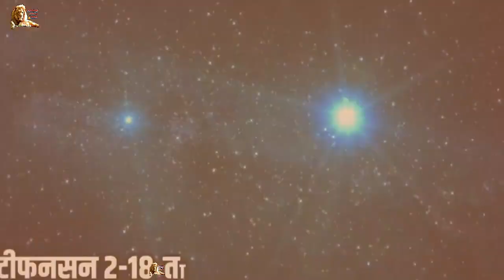अंतरिक्ष यात्रा, ब्रह्मांड के छोर तक की अंतरिक्ष यात्रा।। space travel to the edge of the universe.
your queries...

End of the Universe
Universe
Journey from Earth to the End of the Universe
Universe Facts You Won't Find in Textbooks
Journey To The Edge of The Universe in Hindi
A Journey to the edge of universe
Paramedical Education
space travel
edge of the universe
narsingh public vlog
How big is our space
what is there in our space
Know in our HD video.
Antriksh Yatra
Brahmand ka chor
Prithvi se Brahmand Tak
Antriksh Yatra Mein Kya Hai
Milky Way
Surya
Mercury
12 grahon ke sath

namaskar doston Jante Hain Hamare video Mein Aaj Ki Prithvi Se Lekar Antriksh Yatra karne per Hamen kya kya Dikhai deta hai aur kaun kaun si Rajasthan se ham log Jaate Hain Aisi Sab jankari aapko Hamare video mein Dar sahi hai to doston bhai hi Bani rahe hain Hamare Sath Hamare video mein last Aur Jaan Hai Antriksh mein Kahan Kya hai aur kitna bada hai hamara Brahmand Jaane pure Bara grahon ke sath aur kitne Chhota Grah Hamare Brahmand mein sthit hain aur Kahan kahan kitne kilometre Dur Ja kitne Prakash varsh dur hai Hamari Prithvi se aur Antriksh Se Dekhne par Hamari Prithvi Kis Tarah Dikhai Dikhai padati hai sorry sorry Hamare video mein aapko Milenge to kripya aap se Hamara Ek hi nivedan hai ki agar aapko Hamara bhi achcha Lage to kya Hamari nursing public vlog ko subscribe Karen video call like karke .